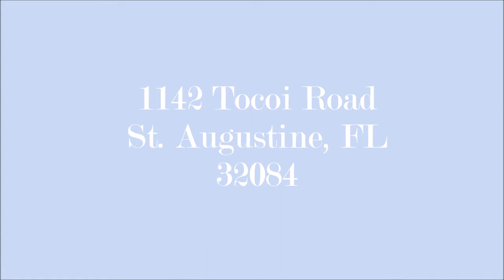1142 Tocoi Road St Augustine, FL 32084